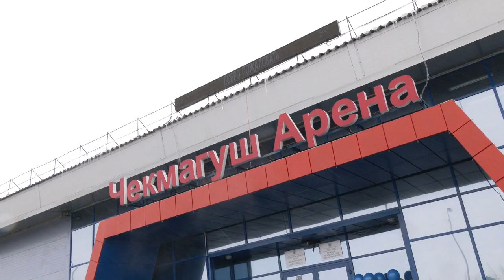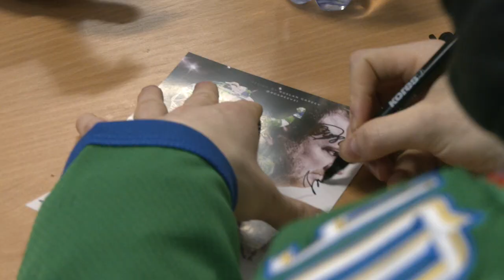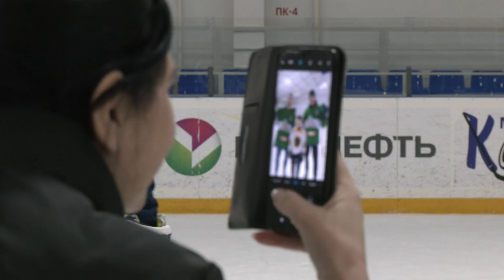«На всю Башкирию» I Чекмагуш